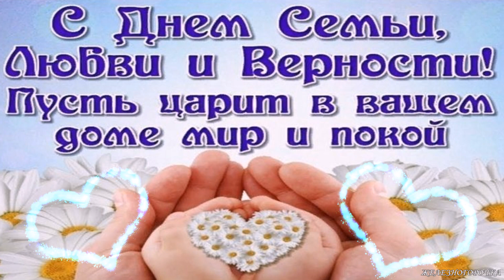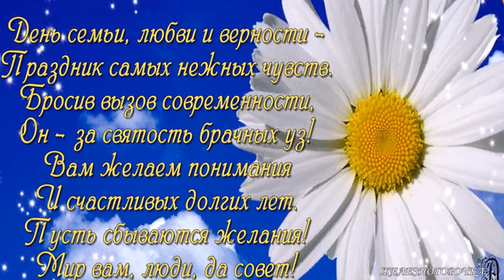8 ИЮЛЯ ДЕНЬ СЕМЬИ ЛЮБВИ, И ВЕРНОСТИ! 8 ИЮЛЯ ДЕНЬ ПЕТРА И ФЕВРОНИИ. КРАСИВОЕ ПОЗДРАВЛЕНИЕ!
Феврония и ее муж Петр — образец семейных отношений: понимания, поддержки, благочестия. Немало повестей написано в их честь. По сказаниям, крестьянская дочь Феврония излечила князя Петра от недугов, после чего они обвенчались. Унаследовав княжение, бояре требовали Петра оставить крестьянку. Не желая быть разлученными, семья покинула Муром. Началась борьба за престол, в итоге боярам пришлось идти на поклон к князю Петру и его жене Февронии. По возвращению все наладилось, усмирилось, тем самым они заслужили почет и уважение. Спустя три сотни лет эта пара была причислена к лику святых, покровителей семьи. В России этот день официально празднуют 8 июля. Праздничные события проходят в каждом городе, каждой семье. Семья — это одна из главных ценностей человечества. Символом праздника стал цветок — ромашка. Эту награду получают семьи, прожившие не один год вместе, пережившие разные события, но несмотря ни на что сумевшие сохранить любовь и верность.

Самая Красивая Музыкальная Открытка-Поздравление с ДНЕМ СЕМЬИ, ЛЮБВИ И ВЕРНОСТИ! Красивое музыкальное Поздравление для Родных и Близких!
Все материалы, картинки, музыка взяты из открытых источников Интернета.